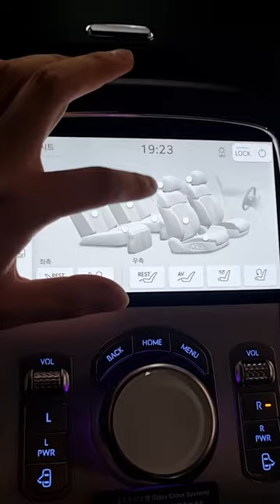일반 G90 세단보다 더 빨리 뽑을 수 있는 차? G90 롱 휠베이스!!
오늘 리뷰한 차량은 제네시스 G90 롱 휠베이스입니다.!!

제네시스 G90 롱 휠베이스 차량은 일반 G90 세단보다 긴 리무진 형태로 5m가 넘는 대형 플래그십 세단입니다.

G90 세단은 22년 11월 기준으로 출고기간이 4개월 걸립니다. 그러나 G90 롱 휠베이스는 1.5개월 걸린답니다~

G90 L은 3.5T 가솔린 엔진이 들어갔고 48V 마일드 하이브리드 시스템이 적용되었습니다. 그리고 B필러를 늘린것이 아니라 마이바흐 S클래스처럼 도어의 길이와 휠베이스를 늘린것이 특징입니다.

촬영장비 : Gopro Hero 10 Black, Rode mic
썸네일 : Samsung NX2000